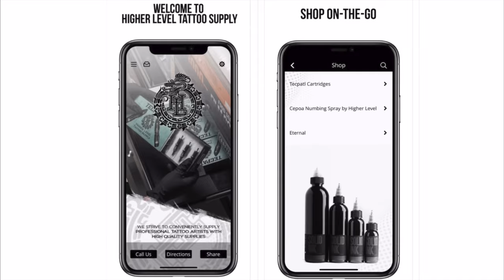HOW PEOPLE REACTED WATCHING ME TATTOO LIVE